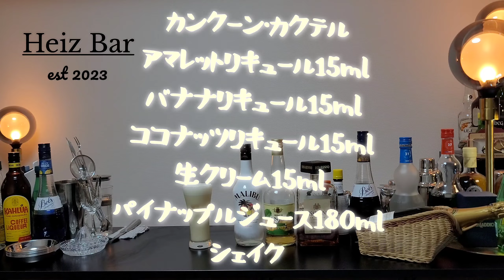カンクーン・カクテル《アマレットリキュール、バナナリキュール、ココナッツリキュールベースカクテル》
アマレットリキュール、バナナリキュール、ココナッツリキュールベースのカクテル、カンクーン・カクテル。

こちらのカクテルは5種類の材料を使う、ロングカクテルになります。

アマレットリキュール、バナナリキュール、ココナッツリキュール、生クリーム、パイナップルジュースと贅沢に材料を使い、濃厚で美味しいロングカクテルとなります。

ご自宅で、お店でお試ししてみてはいかがでしょう。